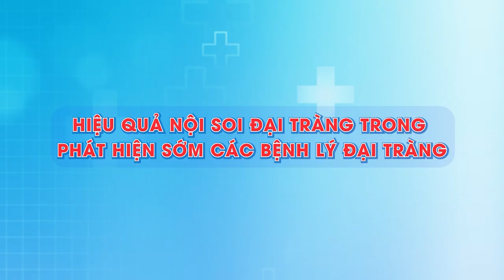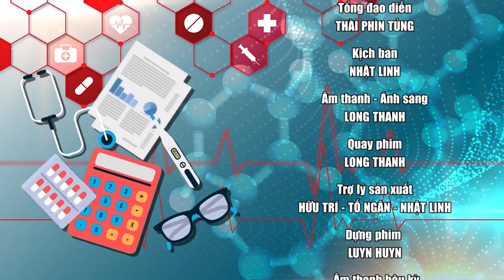Bác Sĩ Nói Gì #187 | Hiệu quả nội soi đại tràng trong phát hiện sớm các bệnh lý đại tràng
🎬 Ngày nay, với sự phát triển của y học hiện đại, nhiều căn bệnh nguy hiểm có thể được phát hiện và điều trị sớm, các bệnh lý liên quan đến đại tràng cũng không ngoại lệ. Nội soi đại tràng là một trong những phương pháp hiệu quả giúp phát hiện sớm các bệnh lý nguy hiểm như polyp, viêm loét, và thậm chí ung thư. Tuy nhiên, không ít người vẫn còn e ngại về phương pháp này và tự hỏi liệu nội soi đại tràng có thực sự cần thiết và hiệu quả. Hôm nay, chúng ta sẽ cùng bác sĩ Phan Tấn Huân tìm hiểu và làm rõ vấn đề này.

Nội dung tập này:
00:00 - 02:59 Giới thiệu
03:00 - 03:42 Nội soi đại tràng là gì? Mục đích của việc nội soi đại tràng?
03:43 - 04:04 Những bệnh lý nào sẽ được phát hiện thông qua việc nội soi đại tràng?
04:05 - 04:19 Tại sao việc phát hiện sớm các bệnh lý lại quan trọng?
04:20 - 05:02 Khác biệt giữa nội soi đại trực tràng và nội soi đại tràng xích ma?
05:03 - 05:48 Quá trình nội soi được thực hiện như thế nào?
05:58 - 06:48 Những đối tượng nào nên thực hiện việc nội soi đại tràng?
06:49 - 07:27 Khác biệt giữa nội soi đại tràng và các phương pháp chẩn đoán khác?
07:28 - 07:58 Tại sao phương pháp nội soi được gọi là “tiêu chuẩn vàng”?
07:59 - 08:49 Người bệnh cần chuẩn bị và lưu ý gì trước và sau khi nội soi?
08:50 - 09:18 Biện pháp giảm đau và an toàn cho bệnh nhân trong quá trình nội soi?
09:19 - 09:52 Can thiệp trực tiếp tổn thương khi nội soi có nguy hiểm hay không?
09:53 - 10:23 Nội soi đại tràng chỉ cần thiết khi có các triệu chứng?
10:24 - 10:47 Có thể thay thế nội soi đại tràng bằng các phương pháp khác hay không?
10:53 - 11:22 Nội soi đại tràng có thể gây tổn thương và làm tăng nguy cơ mắc bệnh sau này?
11:23 - 12:11 Các phương pháp điều trị dân gian có thể thay thế việc nội soi hay không?
12:12 - 12:38 Sử dụng thuốc tê, thuốc gây mê có ảnh hưởng lâu dài đến sức khoẻ không?
12:39 - 13:54 Tình huống
13:55 - 14:36 Tần suất thực hiện nội soi đại tràng để đảm bảo an toàn và phát hiện kịp thời?
14:37 Chào kết

✅ Tất cả thông tin y tế, bảo vệ sức khỏe cho bạn và những người thân yêu được cập nhật liên tục đầy đủ ở app Doctor Network:
✅ Xem thêm nhiều thông tin hữu ích và giải trí khác về y tế tại: @Doctornetworkofficial @MCVMedia
✅ Tìm kiếm và mua sắm những sản phẩm bảo vệ sức khỏe chính hãng với với giá ưu đãi tại

© Tất cả video chương trình của Bác Sĩ Nói Gì thuộc bản quyền của MCV Media, đã được đăng ký bản quyền với Youtube. Vui lòng không sao chép, re-upload dưới mọi hình thức.

[bsng2024_goc_187_ttsphsx_0001]